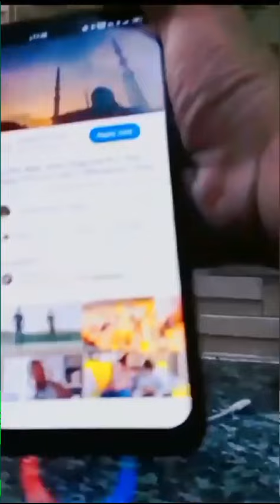ZEBRONICS Zebronics zeb buddy 100 Bluetooth Speaker With Microphone under 1500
"ZEBRONICS"zeb buddy 100 Bluetooth Speaker With Microphone under 1500 by Mohammed Noman Ansari Mohiuddin

ABOUT THIS SPEAKER:

Portable BT v5.0 speaker ZEB-BUDDY 100, filled with exciting features and comes with an easy to carry handle and a mobile holder to enjoy music hands-free.
Connectivity features - wired microphone 6.3mm, BT v5.0, AUX, micro SD, USB and built in FM radio. Frequency Response - 100Hz - 20kHz
Pair 2 such ZEB-BUDDY 100 speakers in TWS and experience stereo audio wirelessly. Adding the portable factor with the easy to carry handle and the smart phone holder.
Comes with a 6.3mm wired microphone inside the package for karaoke usage
Flawless music with 10.16cm driver, enjoy it with crisp Treble, deep bass and smooth vocals
15W RMS power output, for a loud and balanced audio.
Non stop playback time of 5H* approx. with the built in rechargeable battery, charging time of 3.5H approx.
Add up the spice with the multiple RGB LED light modes. Controllable with a button on the top pa
Dedicated Bass boost button to increase the punchy bass in your music.
Charging cable, AUX cable and a 6.3mm wired microphone, inside the package.